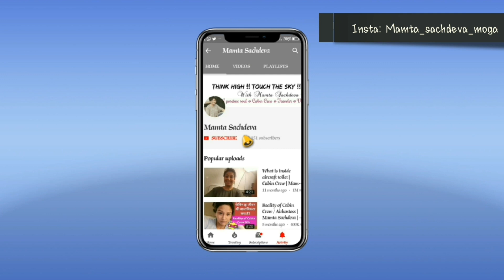Misconceptions of Cabin Crew/ Air hostess JOB- Mamta Sachdeva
There are many advantages as a cabin crew. You will experience new things, you meet many great people, you get to see some beautiful places and cultures. Here is a list of advantages and cool things that come with this job :

One of the greatest advantage of being a cabin crew is, that you get to see new places. It is a bit like a free short holiday. And they even pay you for that! Now not many jobs can beat that.

When you are on a 'real' holiday, you can get your holidays for a cheap price as most airlines offer to their workers discounted or free tickets, and in many places you can get great deals just because you are a cabin crew.

You meet new people, experience different cultures, and even pick up many words from different languages.

You can tell everyone you are a cabin crew - many people see it as a glamorous job.

You will have a lot of free time (however you will often need to stay at home as you will be on standby, but it's still good if you are studying).

You don't work with the same people/cabin crew/pilots every day. So if you dislike someone you can avoid them sometimes for months.

You do not have to worry about what you are going to wear for work, you will have a uniform.

Some airlines even pay for your accommodation, so you can spend your salary on whatever you want (clothes, clothes, makeup, clothes).